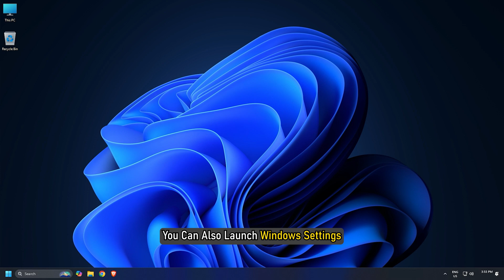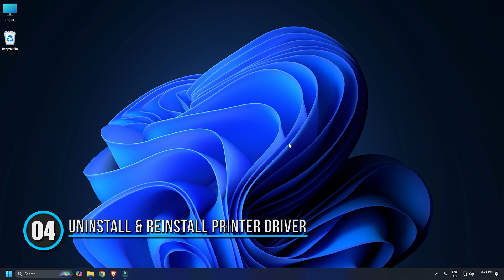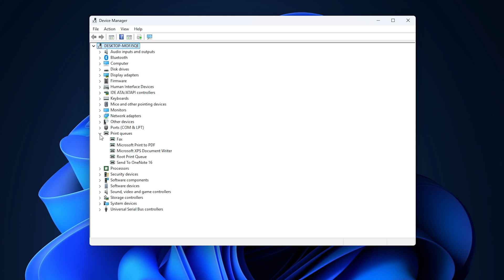Printer keeps printing the same page automatically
If your printer keeps printing the same page automatically, the solutions provided in this tutorial will help you fix the problem. This problem can occur due to outdated printer firmware or corrupted printer driver.

Use the following suggestions if your printer keeps printing the same page automatically on your Windows computer.

1] Run the Printer Troubleshooter

2] Update your printer firmware

3] Clear the Print Spooler

4] Uninstall and reinstall the printer driver

5] Repair your system image files

6] Completely remove your printer and add it again

7] Delete all temporary files

8] Reset your printer

Timecodes:
00:00 Intro
00:37 Run the Printer Troubleshooter
00:58 Update Your Printer Firmware
01:10 Clear the Print Spooler
01:50 Uninstall And Reinstall The Printer Driver
02:23 Repair Your System Image Files

Printer Troubleshooting